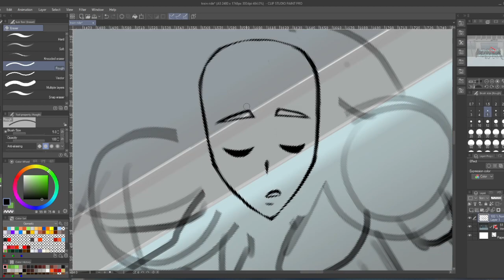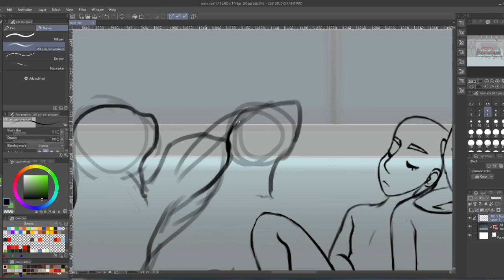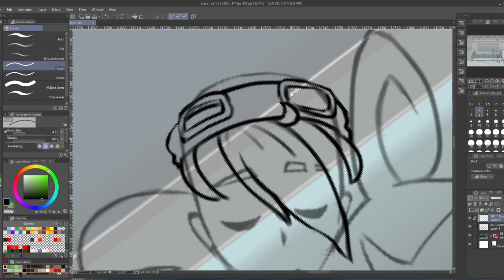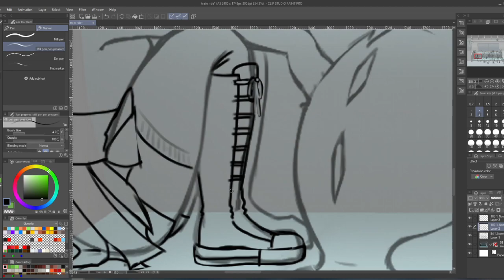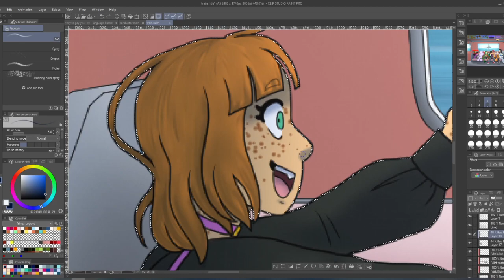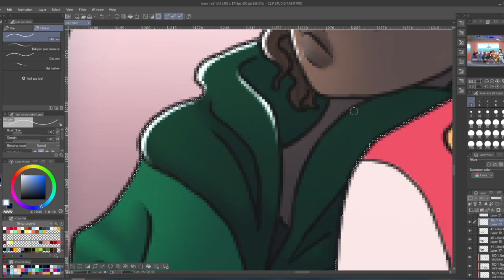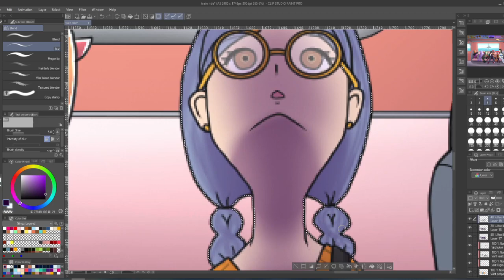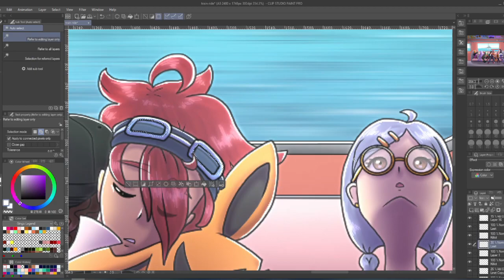Digimon OC ~Peaceful Train Ride~ Art timelapse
These are my Digimon OCs, the chosen children and their Digimon partners, enjoying a peaceful train ride in the Digital World.~

Song: AERØHEAD - Lost Memories
Song: Tokyo Music Walker - Your Little Wings
Song: Tokyo Music Walker - Slowly